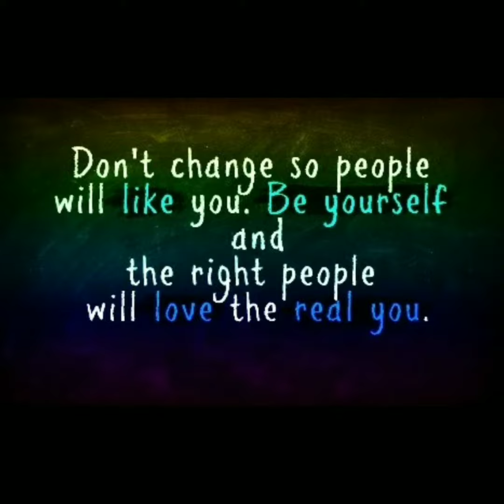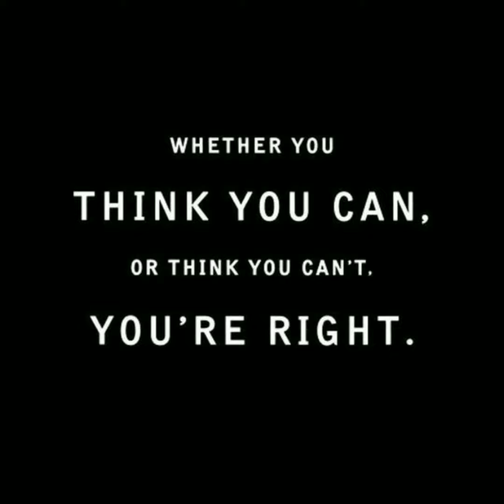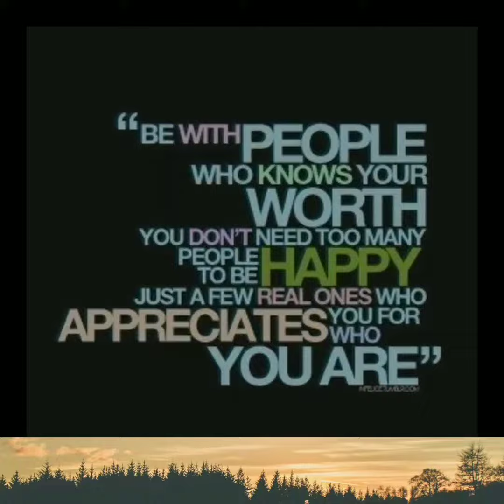INSPIRATIONAL QUOTES ABOUT BEING YOURSELF | BE WHO YOU ARE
Being confident is the key to life. Don't be afraid to be you! I'm super different from a lot of kids my age with style and personality, and I'm OK with it. And if you are OK with it, everyone else will be, too. Just be yourself.